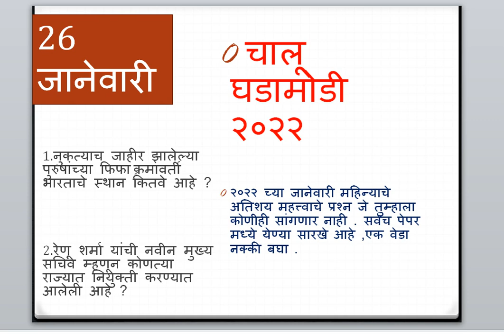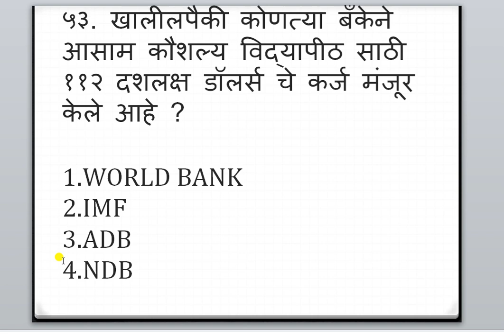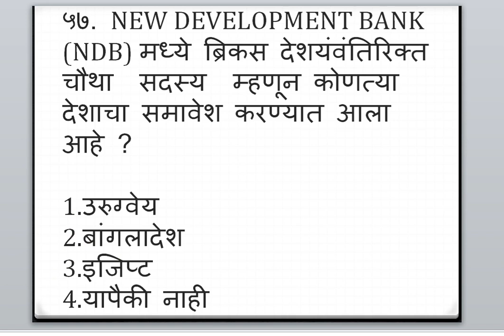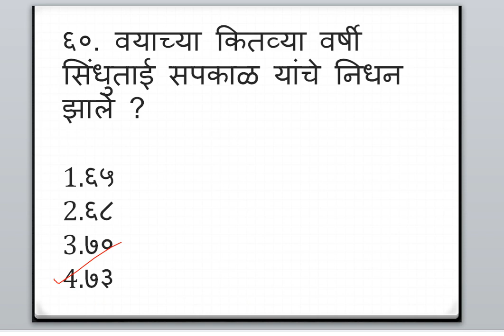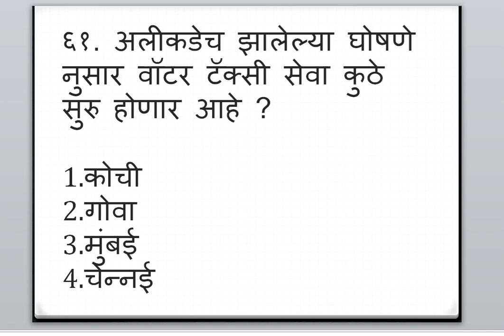Current affairs question for police, army, mpsc and upsc @ Current affairs.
ye blog channel ki link hai . uspay jake

 2022 new current affairs question pai click kariye hojayenga.